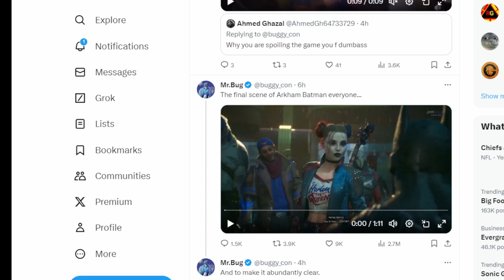BATMAN'S Final Scene In SUICIDE SQUAD KILL THE JUSTICE LEAGUE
suicidesquad batman batmanarkhamknight Batman's Final Scene In Suicide Squad Kill the Justice League Game Is The Worst and Lamest Ending In The Arkham Universe